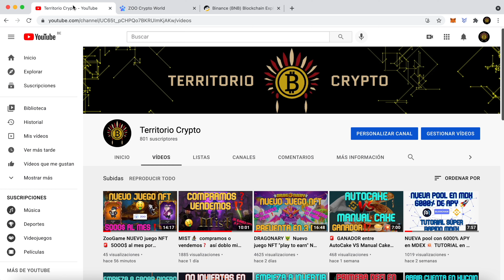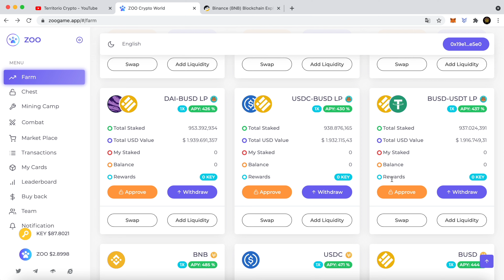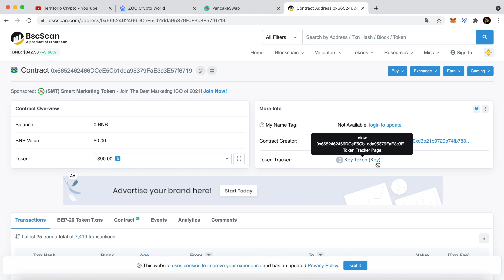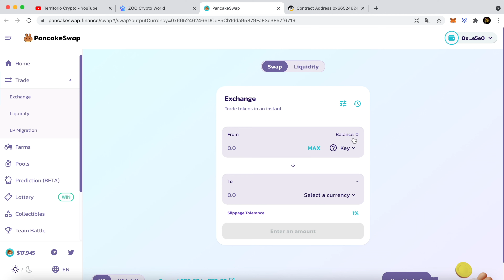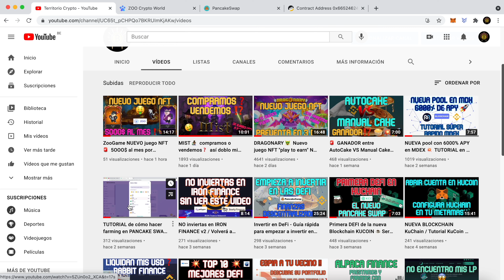Nuevas FARMS 480% APY con monedas estables❗️❗️ ZooGame, gana dinero SIN JUGAR 🚀🌒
Quieres saber las maneras de ganar dinero en ZooGame??
1- Especulación del token.
2- Comprando CARTAS NFT y minando.
3- Farmeando
En este vídeo explicamos cómo ganar dinero invirtiendo con monedas estables como BUSD o USDT. Este tipo de inversiones son de bajo riesgo porque el precio de las stable coins es de 1$. El único riesgo es el que siempre está presente como el hackeo de la plataforma o un posible Rug Pull de los creadores.

Pancake Swap montar token LP: ttps://youtu.be/5ZUn0o2_XCA

⏳ MARCAS DE TIEMPO:
00:00 Ganar dinero en ZooGame
01:00 Farming con monedas estables en ZooGame 480% APY
03:25 Cómo comprar o vender KEY en Pancake swap?

❌ CUIDADO ESTAFADORES!! NUNCA NUNCA NUNCA deis a NADIE vuestra contraseña ni semillas de seguridad de vuestra billetera!! Yo nunca os voy a pedir información ni os voy a contactar a no ser que vosotros me contactéis primero  por alguna duda concreta que no queráis compartir en los comentarios públicos del vídeo.
También hay estafadores que se hacen pasar por asesores fiscales y expertos en inversiones y os piden que les contactéis. Yo os recomiendo que NO LES CONTACTEIS porque os van a hacer perder vuestro tiempo y dinero. Si queréis un asesor fiscal, buscad cerca de vuestro domicilio y comprobad que hay una oficina, un sitio web con información fiscal como el numero de empresa, o empresario, que la persona existe y podéis reuniros con ella en persona, etc...
No os dejéis engañar por esta gentuza.